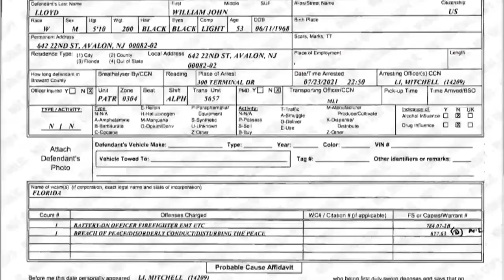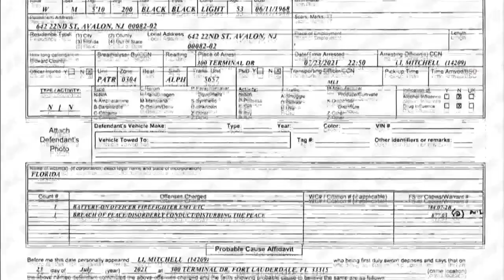Video shows chaos after dispute over face masks resulting in 5 arrests at FLL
Broward Sheriff's Office deputies arrested five men after a disagreement over face mask use at the Fort Lauderdale-Hollywood International Airport.